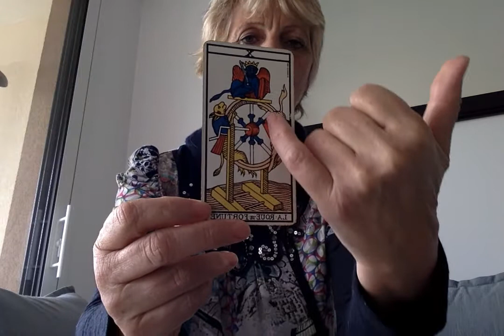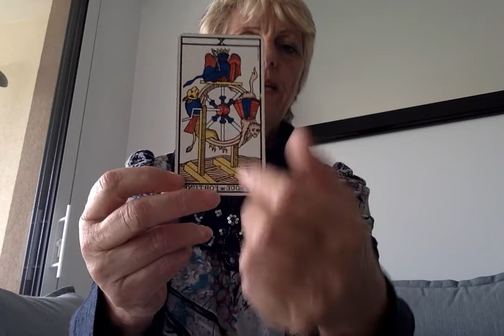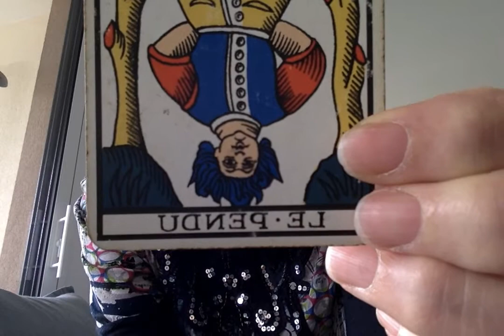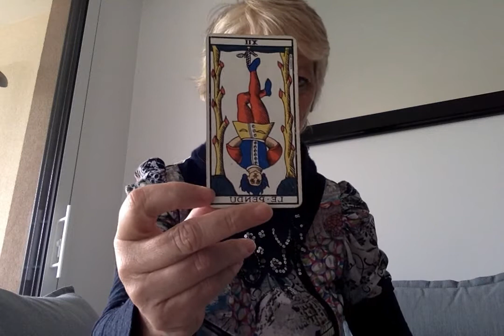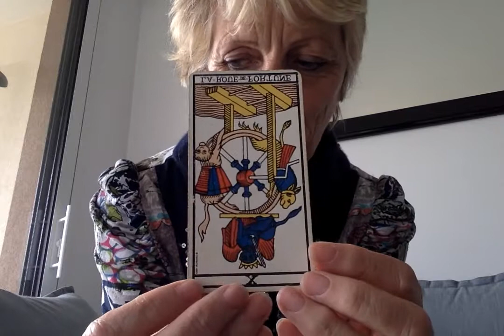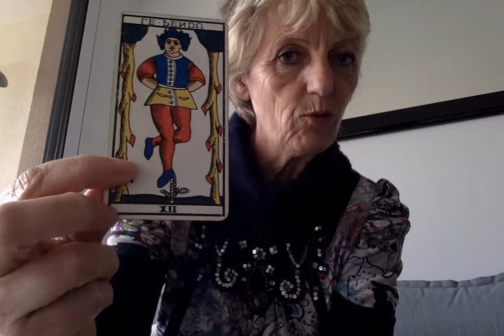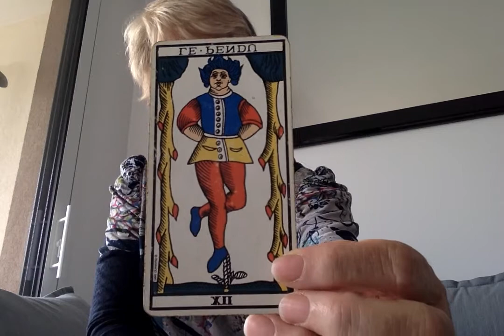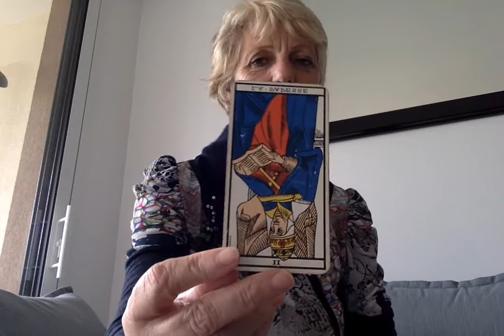Tarot psychologique 10 : ROUE DE FORTUNE/PENDU : Savoir lâcher prise, abandonner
LA ROUE DE FORTUNE ET LE PENDU
Savez-vous tourner la page ? Comment mettez-vous en place le changement ?
Rejouez-vous tout le temps le même film ? Qu'est-ce que vous n'abandonnez pas ?